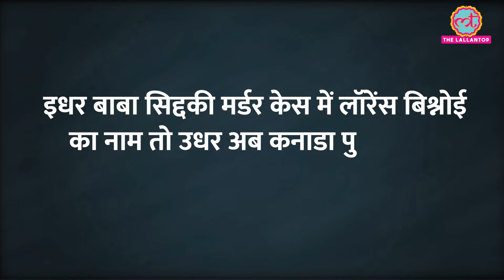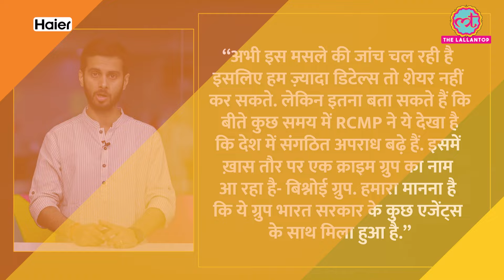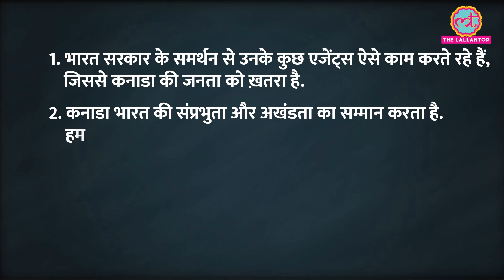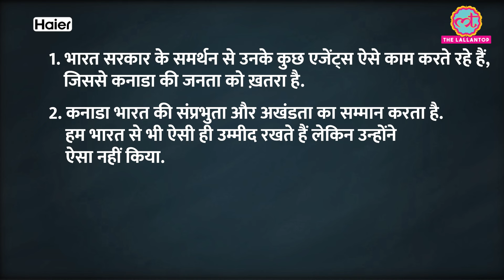Pro-Khalistan लोगों पर अटैक - Lawrence Bishnoi Gang का नाम लेकर क्या बोली Canada Police?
In this video, we delve into the recent allegations by Canadian authorities linking Lawrence Bishnoi's gang to organized crime. The Royal Canadian Mounted Police (RCMP) has raised concerns about Bishnoi's connections with certain agents in India and the growing organized crime in Canada. We also discuss Prime Minister Justin Trudeau's accusations against India regarding targeting the South Asian community. As diplomatic tensions escalate between India and Canada, we analyze the implications of these developments. Watch to learn more about this unfolding story.

Edited By: Danish